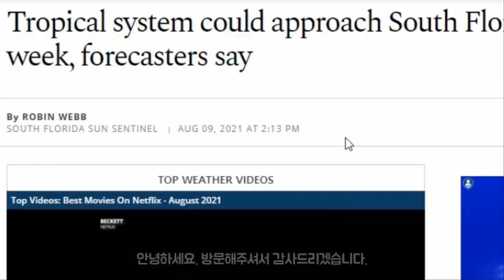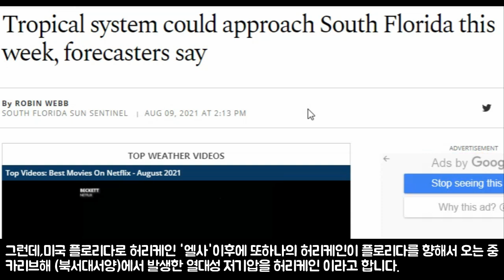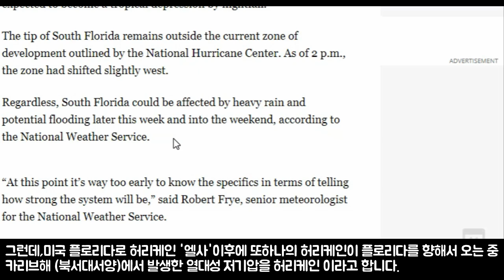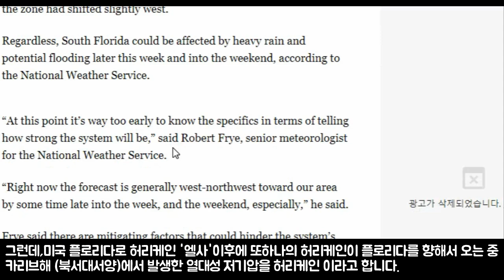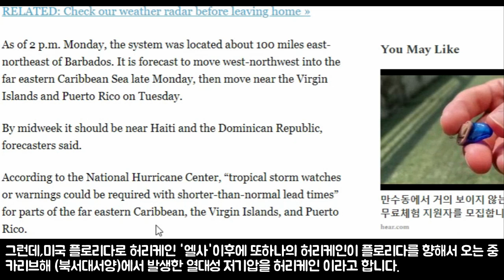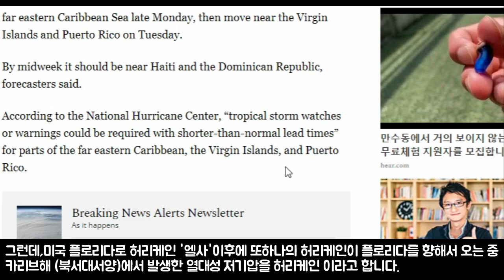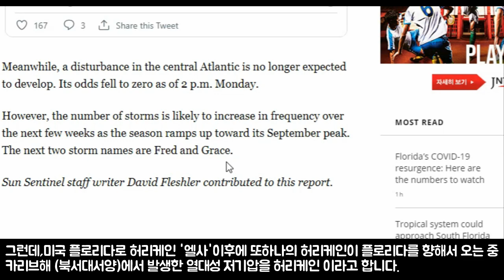12호 태풍 발생??9호태풍 '루핏' 일본강타 미국 허리케인 플로리다 상륙예상 쿠바 30만명 대피?플로리다 비상!!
12호 태풍 발생??9호태풍 '루핏'  일본강타 미국 허리케인 플로리다 상륙예상 쿠바 30만명 대피?플로리다 비상!!